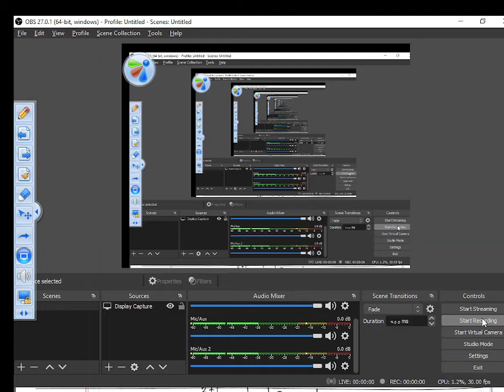Mathematics I (12th) 2. Matrices (Part 6) By-Prof. Mrs. Vaishali D. Patil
Present
(INDIRABAI LALWANI JR. COLLEGE, JAMNERPURA, JAMNER)